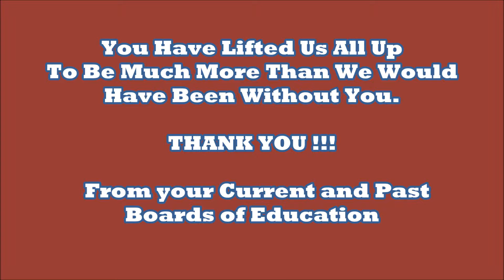Dr. Rydland Tribute Slideshow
A Tribute to Dr. Jim Rydland District 129 Superintendent, 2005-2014, From your Current and Past Boards of Education.